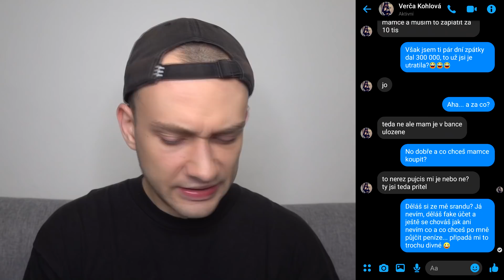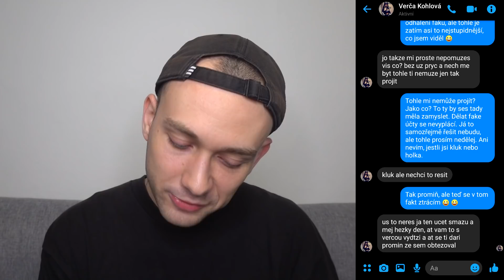FAKE VERČI MI NAPSAL A CHTĚL PO MNĚ... 😱😬 **nemožné**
5.000 LAJKŮ = DALŠÍ PRANK NA FAKE 😍